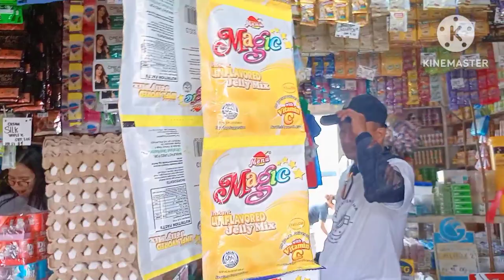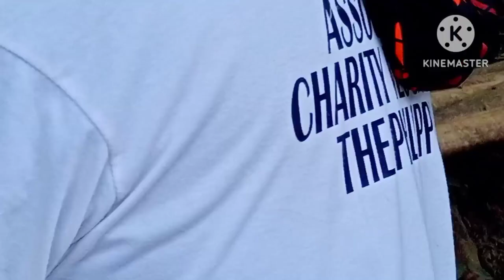ISANG BATANG PWD ATING NAPASAYA